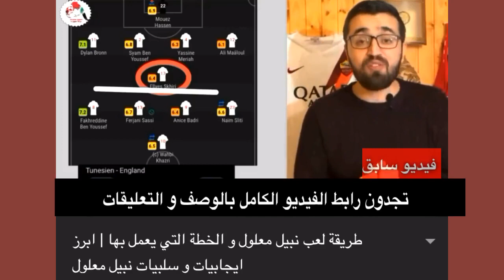نبيل معلول هذه سلبية المنتخب السوري ولاعبي سوريا وقد اعتمد على طريقة مختلفة مع المنتخب السوري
طريقة لعب نبيل معلول

كيف يلعب نبيل معلول و طريقة لعب نبيل معلول مع المنتخب التونسي سابقاً و ماهي الطريقة التي يرغب نبيل معلول ان يتبعها مع المنتخب السوري .
نبيل معلول مع المنتخب السوري سيحاول تغيير طريقة اللعب و كذلك لديه وجهة نظر تجاه اللاعب السوري بشكل عام .